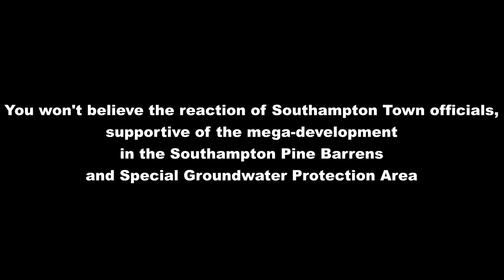FIRST LOOK: Rally for Review of the Lewis Road PRD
On March 20th, the Long Island Pine Barrens Society held a rally at the monthly meeting of the Central Pine Barrens Commission, the governing body over the Pine Barrens, to request the review of the Southampton development project known as the Lewis Road PRD (formerly known as “The Hills at Southampton”). The Central Pine Barrens Commission is empowered by the Pine Barrens Protection Act and Comprehensive Land Use Plan to prevent environmentally damaging projects from destroying the Pine Barrens.